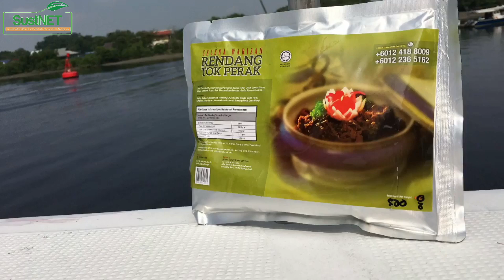SustNET PRODUCT REVIEW: RENDANG TOK SELERA WARISAN 1